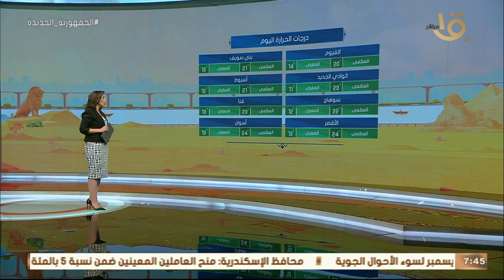صباح الخير يا مصر | بيان بدرجات الحرارة المتوقعة اليوم في مختلف أنحاء الجمهورية